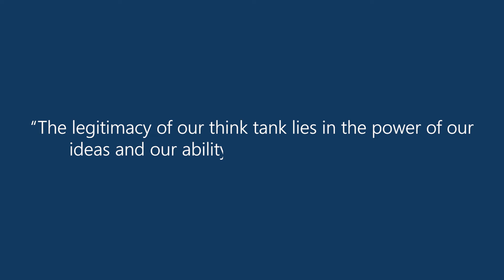DEMYSTIFYING SOVEREIGNTY IN CYBERSPACE (P)